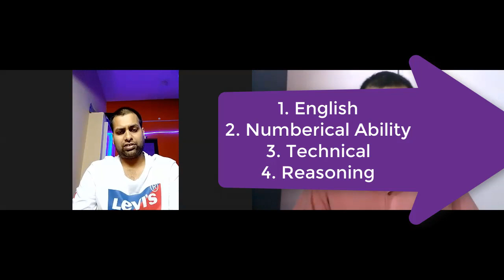Experience Sharing HINDALCO | Core Company of Metallurgist